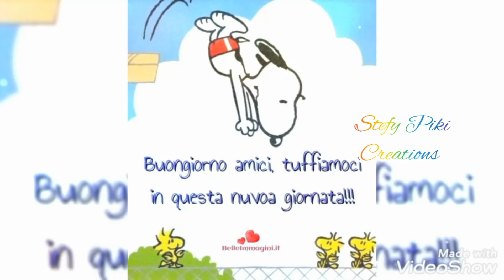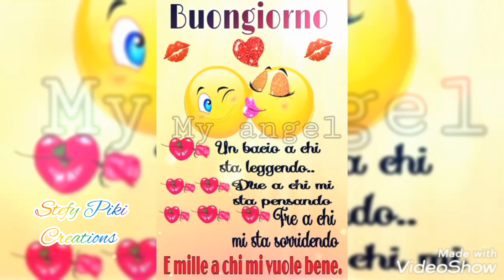🌼💕BUON GIOVEDÌ, FELICE GIORNATA 💕🌼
IMMAGINI SCARICATE DA GOOGLE, VIDEO INTERAMENTE CREATO DA ME, PROGRAMMI USATI PER LA REALIZZAZIONE DEL VIDEO, INSHOT E VIDEOSHOW